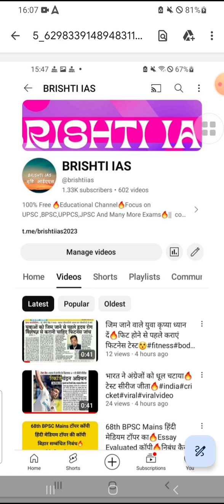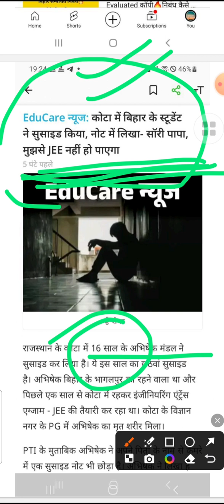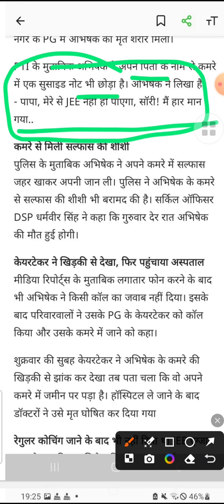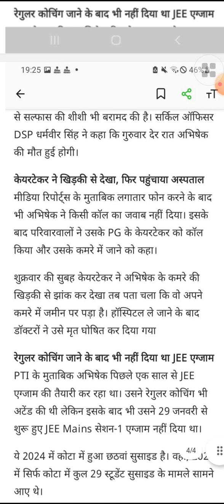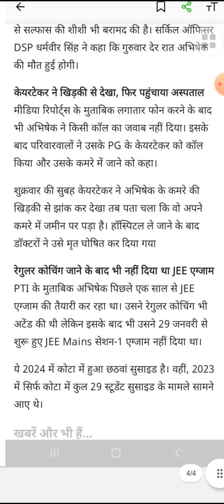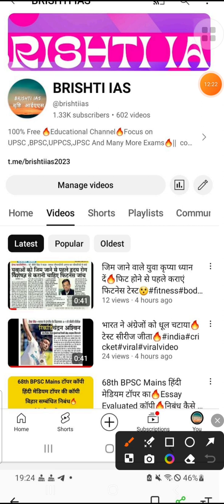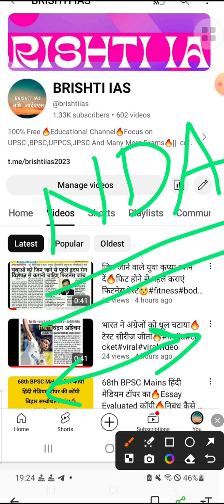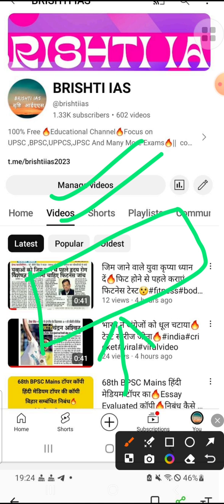सुसाइड जैसे नेगेटिव विचारों से कैसे दूर रहें🔥जीवन में कुछ नहीं होगा पर तजुर्बा जरूर होगा🔥विकास सर 🙏